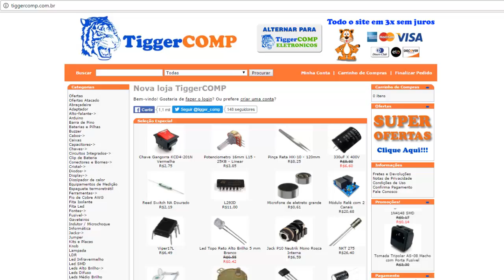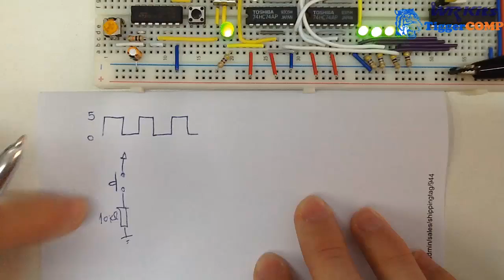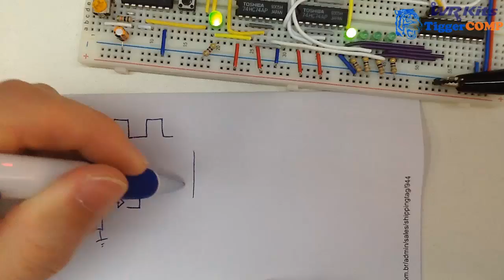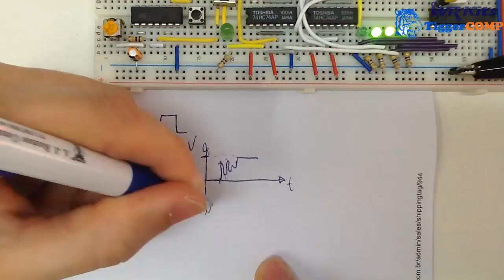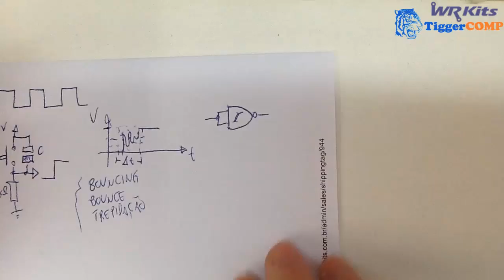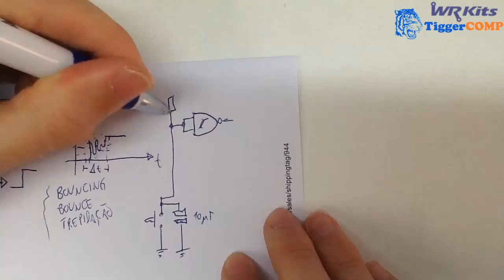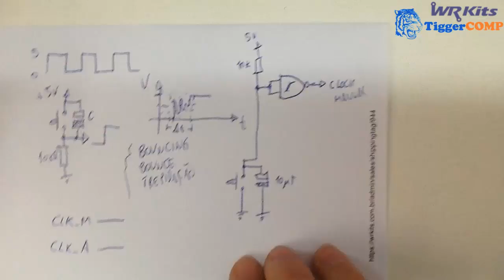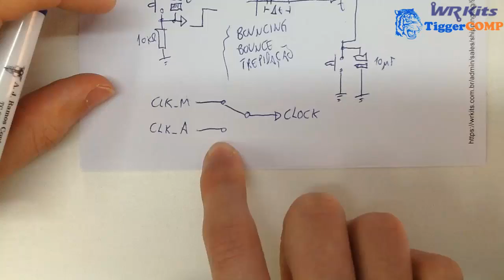CLOCK MANUAL E EFEITO BOUNCING | Conheça Eletrônica! #036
Veja como implementar um sistema de clock manual para circuitos síncronos e como corrigir o efeito bouncing ocasionado pelos botões mecânicos!